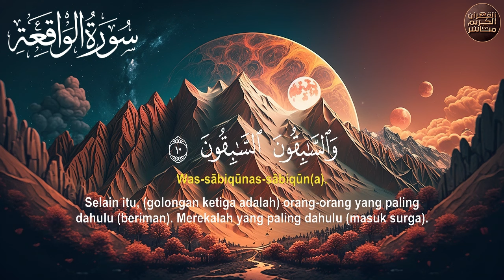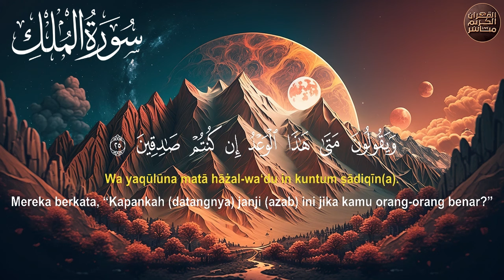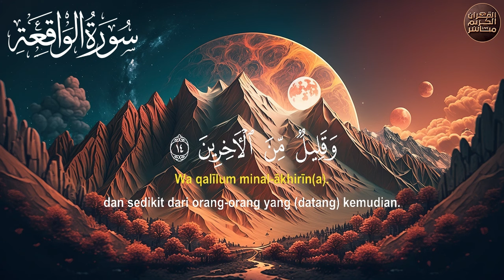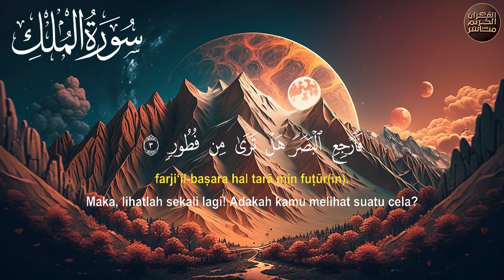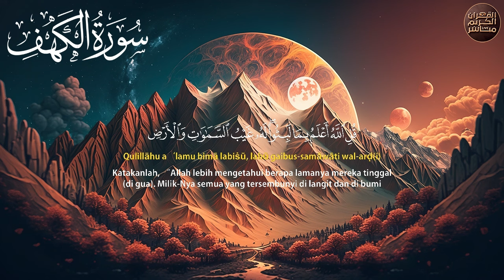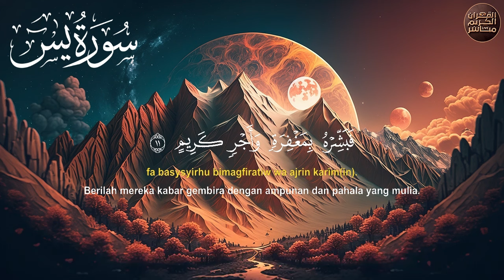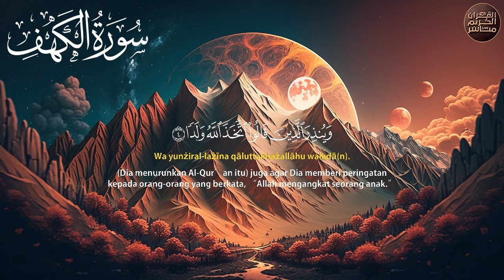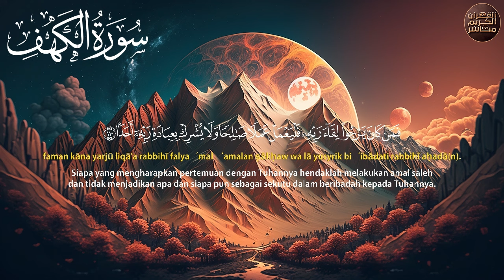سورة يس، الواقعة، الرحمن، الملك، الكهف تلاوة هادئة تريح القلب استمع بنية الرزق والبركة Sourat Alkahf